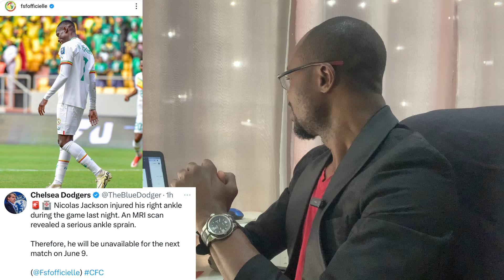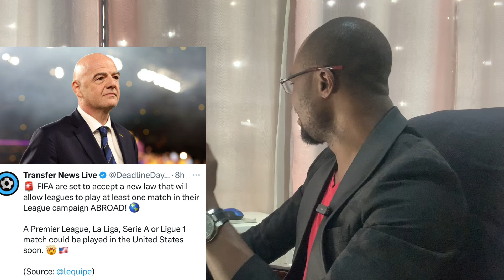Chelsea Exclusives:Chelsea On Real Madrid Model//Nickolas Jackson Injured In World Cup Qualifier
Chelsea insists No more loan move for Lukaku,Saudi Pro League an option